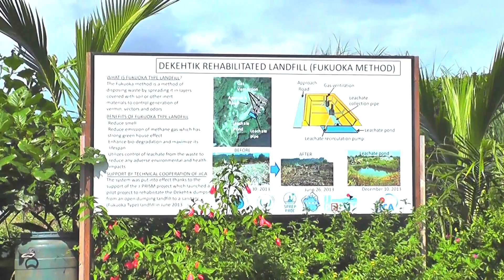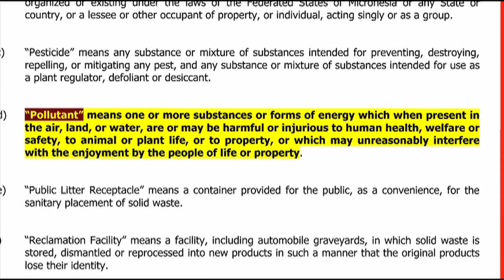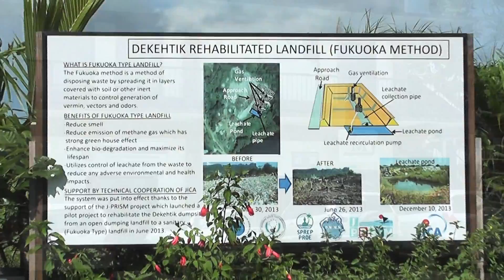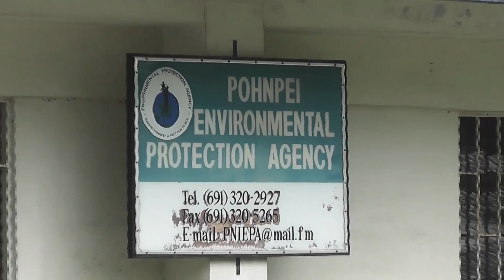Sanitation Movie 2015 Solid Waste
Lets help keep Pohnpei clean.